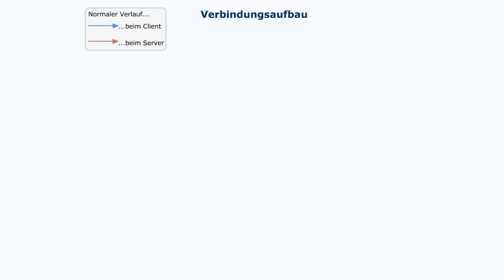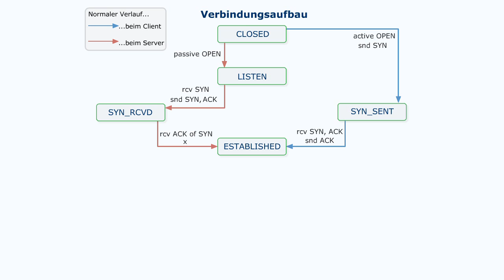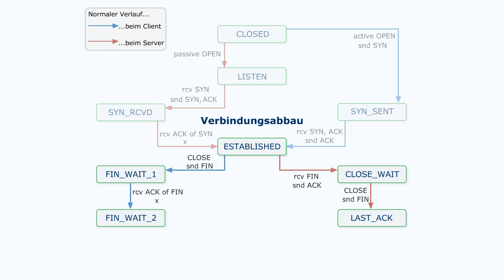Kommunikationsnetze - Verbindungszustands-Diagramm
Die verschiedenen Zustände, die TCP während einer Verbindung annehmen kann, sind im Verbindungszustands-Diagramm  dargestellt. Einige der Zustände wurden beim Verbindungsauf- und abbau gezeigt. Die Zustände können mit dem Programm „netstat angezeigt werden. Der Zustand CLOSE ist fiktiv. In diesem Zustand gibt es keine Verbindung und es sind keinerlei Ressourcen reserviert.